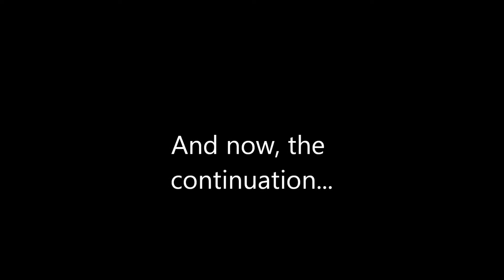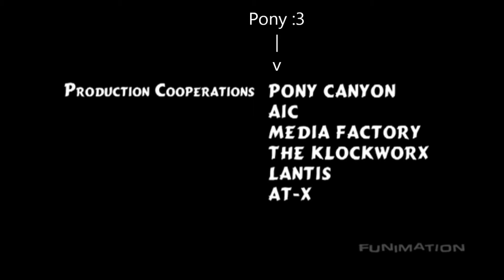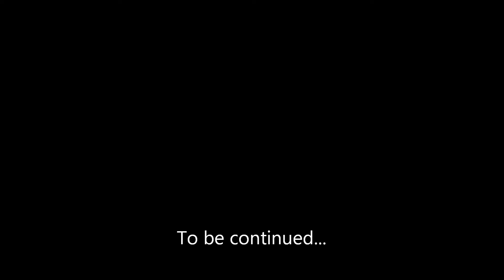YouTube Poop: Michael Rosen's Koridai Saga Enter the Rosen